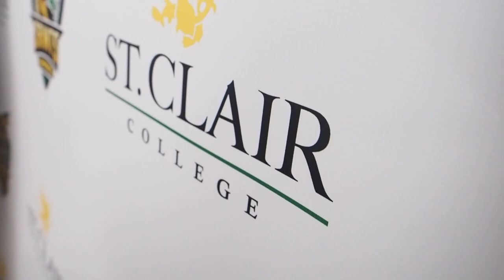Gogebic Community College vs. St. Clair College - NJCAAE Playoffs